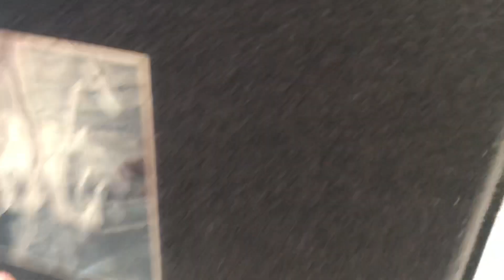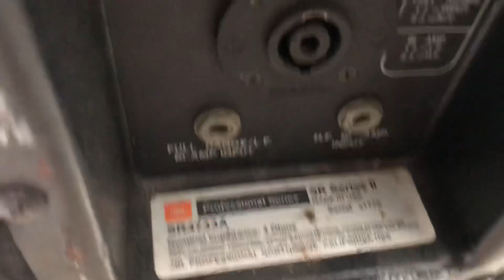Phá loa JBL-4733A các bác mua j bán đấy lh:0948388448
Bán củ trép và loa bass phân tần loa